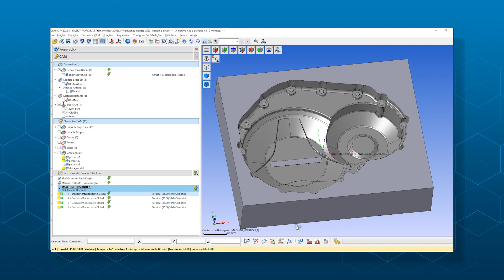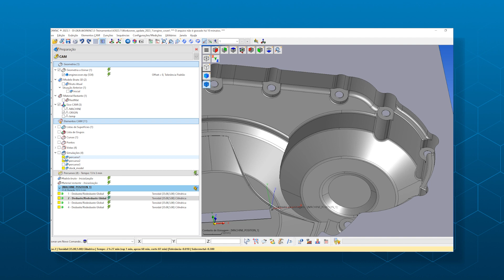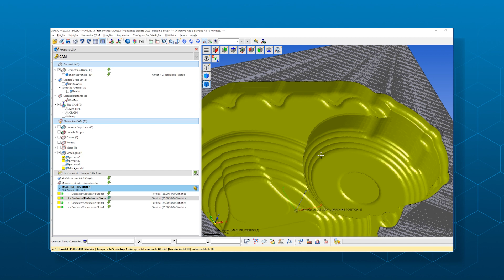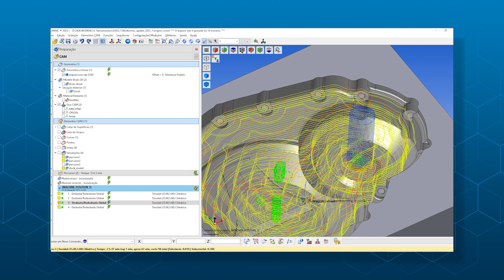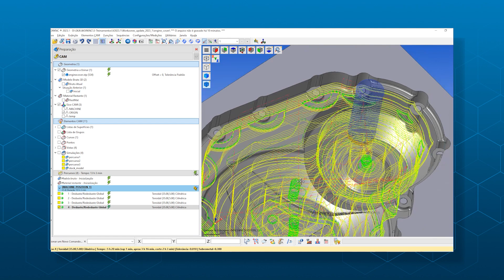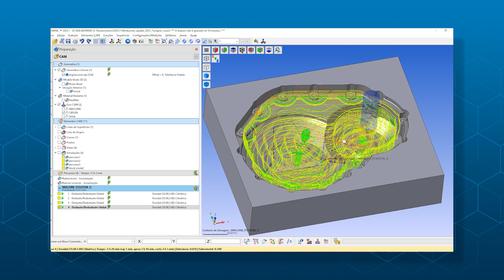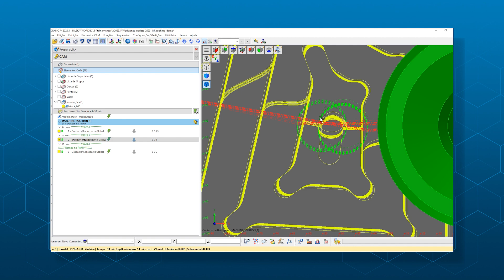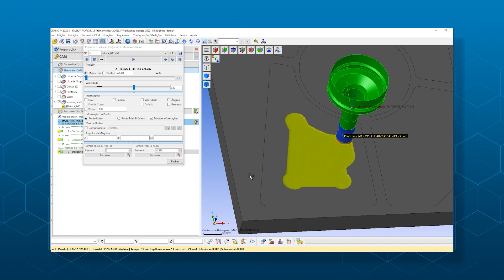NOVIDADES WORKNC 2023.1 | Desbaste Global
Confira a novidade de Desbaste Global da versão 2023.1 do WORKNC.